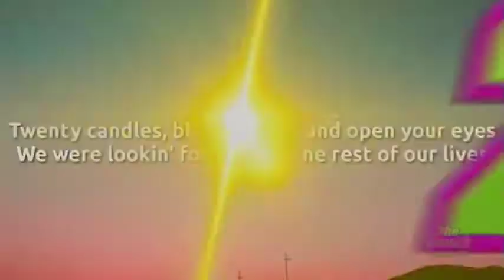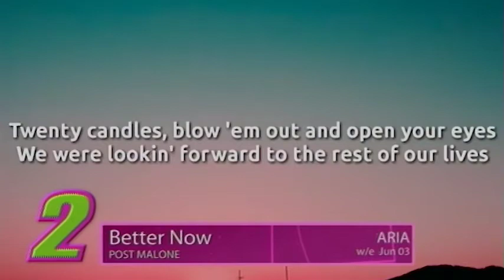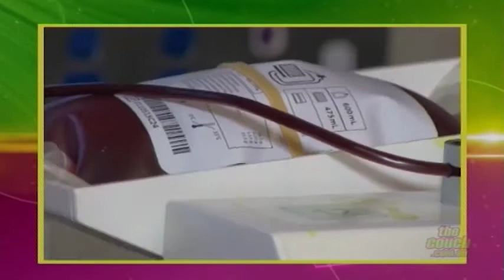The Couch June 10th, 2018 Episode 616